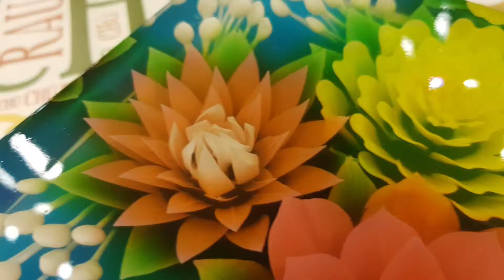Rau Câu 3D - Chú Chín #36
Rau Câu 3D - Chú Chín - NGON TỪ CÁI NHÌN ĐẦU TIÊN - Các bạn muốn order thì order trước 01 ngày giúp shop nhé:
Để đa dạng hơn và tiện cho nhu cầu của mỗi người, Linh xin cập nhật một số kích thước bánh và hình dạng mới mà mọi người có thể đặt bánh rau câu 3D nhé:

1.6 tấc - Hình vuông
2.0 tấc - Hình tròn, hình lục giác, hình bông hoa
2.5 tấc - HÌnh tròn, hình trái tim
3.0 tấc - Hình tròn, hình vuông

Chiều cao của tất cả các loại bánh là 0.5 ~ 0.7 tấc nhé cả nhà, ngoài ra khách nào muốn ghi chữ cho bánh thì báo cho Linh nội dung cần ghi, Linh sẽ thiết kế phần chữ trên một sticker giấy có que ghim để ghim lên mặt bánh, vì mặt bánh là rau câu rất trơn nên viết chữ sẽ không đẹp và sẽ che phần hình 3D bên dưới.